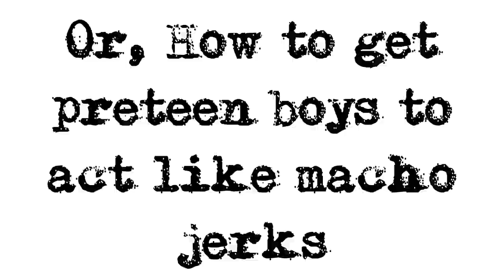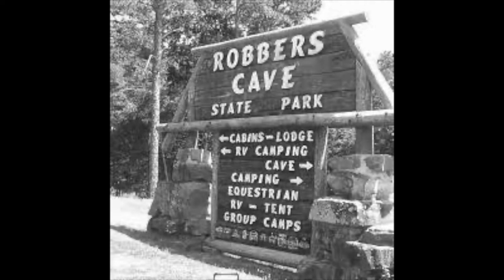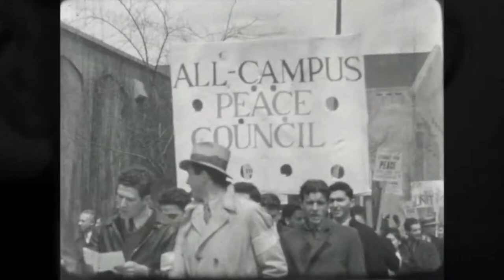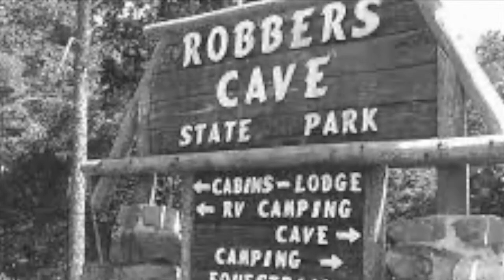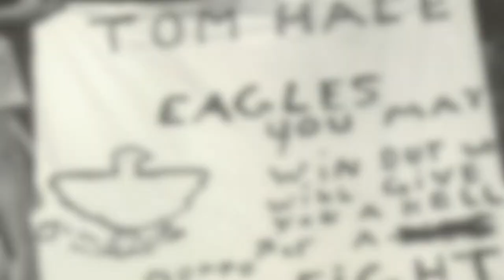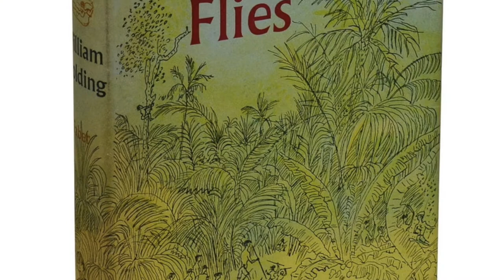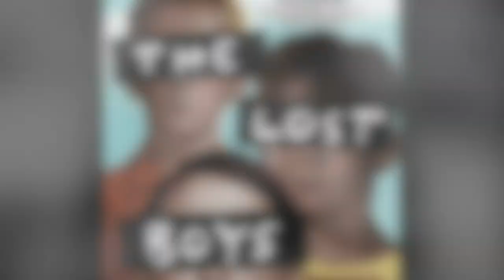Chapter 3: Robbers Cave, or how to get preteen boys to act like macho jerks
Muzafer Sherif was a social psychologist who believed that given a common goal, all individuals could work together in peace.

To provide evidence for his theory, he took a group of 11-year-old boys to an overnight camp and made them sworn enemies. Then he and his team would flip the script by starting a forest fire so the boys could come together and extinguish the blaze.